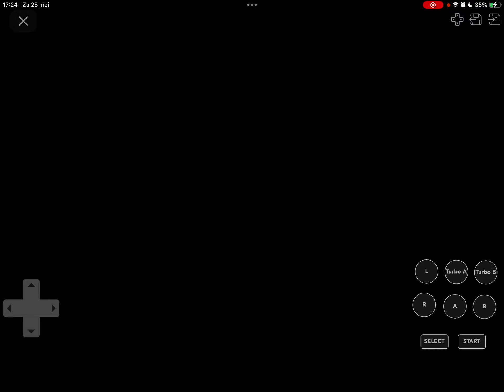Pokémon Fire Red Princess Daisy’s Adventure Walkthrough (Daisy Storyteller) #50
This is The 2nd To Last Episode Of Princess Daisy’s Pokemon Adventure It’s Just Her Vs Et2s Tomorrow I Hope You Guys Enjoyed This Video Because Et2s Is Gonna Be Our Hardest Challenge Yet Final Request 2 Player Vs Mario Kart Wii